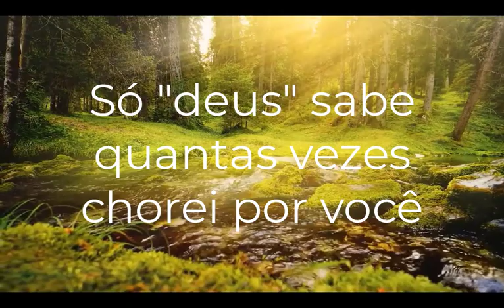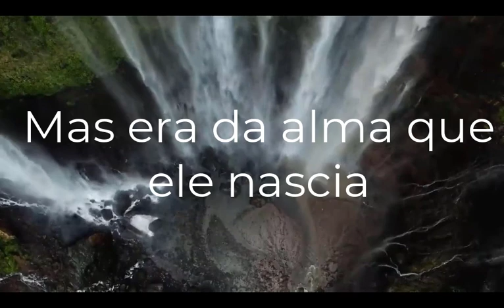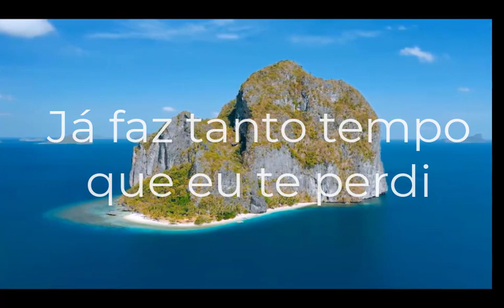A PÉ NA ESTRADA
Homenagem a José Rico o Zuuummmm!
Habilite-se fazendo um curso de eletricidade predial e residencial.
Ganhe muito dinheiro trabalhando em casa.